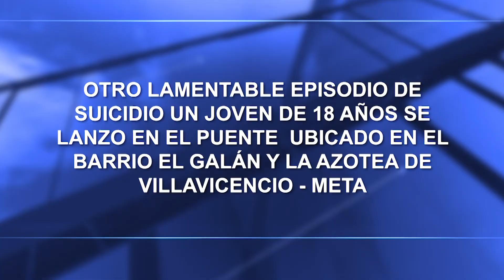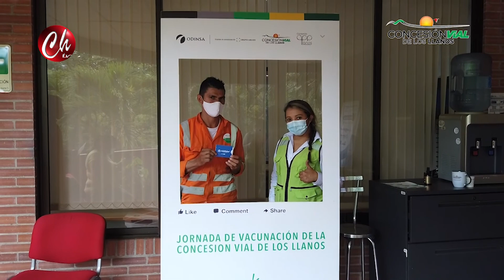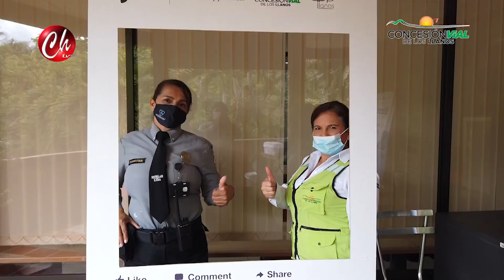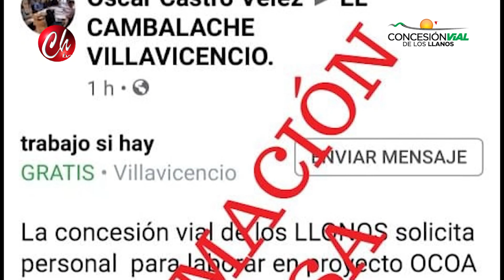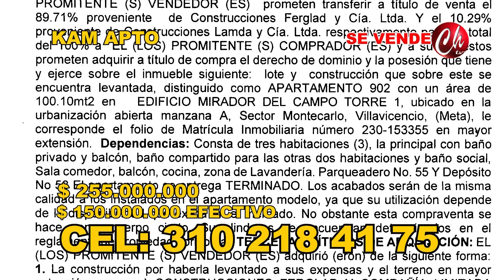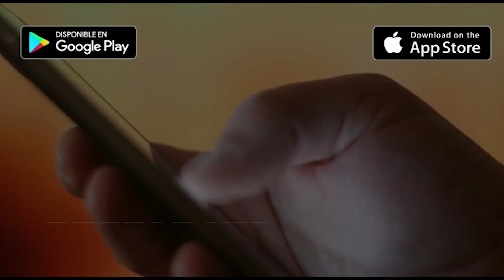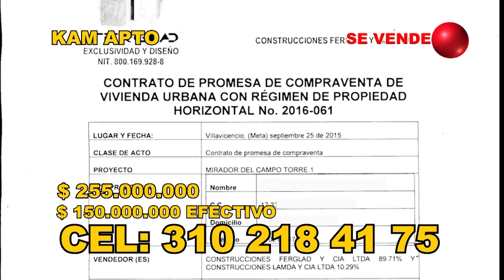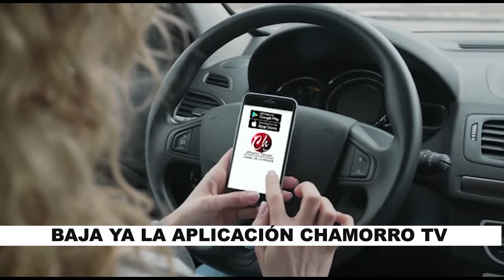NOTICIERO 30 DE SEPTIEMBRE 2021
INFORMATIVO 30 DE SEPTIEMBRE 2021 EMITIDO POR CHAMORRO TELEVISIÓN EN LOS HORARIOS DE LAS 7:30am,12:M, 7.00pm Y 9:00pm DE LUNES A VIERNES POR CANAL 104 DE CLARO DE VILLAVICENCIO Y ACACIAS - META - COLOMBIA SIGANOS EN FACEBOOK, INSTAGRAM, YOU TUBE COMO CHAMORRO TELEVISIÓN BAJA NUESTRA APLICACION APP CHAMORROTV SE PUBLICA EL DIA DE HOY POR PROBLEMAS DE INTERNET EN NUESTRAS INSTALACIONES